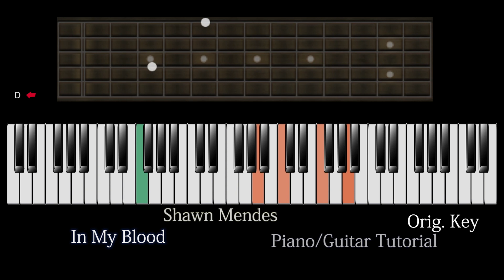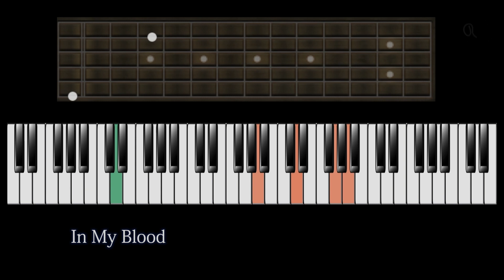In My Blood Shawn Mendes Guitar/Piano Tutorial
Orig. Key

You are welcome to use the covers I post on YouTube, as backing track for you own cover on YouTube.

Please don't post my work on SMULE sites/apps.
SMULE has a budget to pay for music,
but they don't have to if you provide the content.